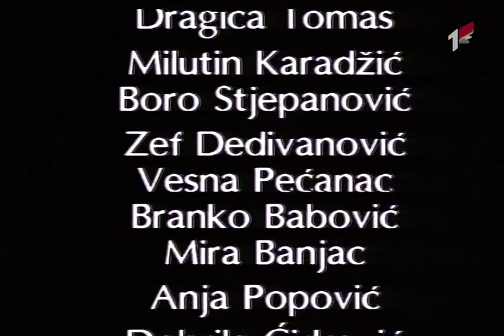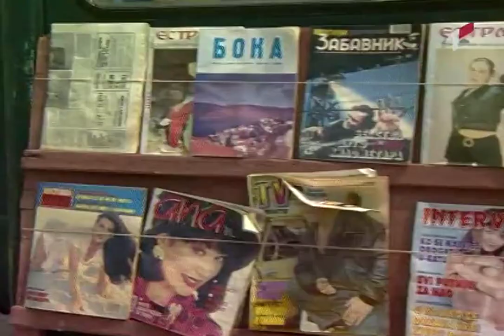Oriđinali e07 TVRip 720p 1996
Epizoda 7 od 9.
„Oriđinali ” je jugoslovenska televizijska serija snimljena 1996. godine u produkciji RTV Crne Gore.

Radnja
Serija o životima različitih ljudi koji su sasvim obični, a stanuju u malom primorskom gradiću.

Osim običnog humora serija ima i puno raznolike parodije na život "običnih" ljudi u jednom primorskom gradiću.

Uloge
Glumac Uloga
Milutin Mima Karadžić Niša
Dragica Tomaš Đurđina
Vesna Pećanac Molka
Boro Stjepanović Mileta, odžačar
Zef Dedivanović Joveta, poštar
Branko Babović Srga „Robokap”
Mira Banjac Bucka
Drago Malović Tatomir
Anja Popović Ana „Livada”
Ljubomir Ćipranić Tetak
Ivana Žigon Ruška
Dobrila Ćirković Ljukna
Eva Ras Miruška
Svetomir Stanišić Puno
Mihajlo Bata Paskaljević Šef milicije
Branka Veselinović Doktorka
Sonja Jauković Anina majka
Ranko Kovačević Anin otac
Branimir Popović Anin bivši momak
Čedo Vukanović Recepcioner
Dragiša Simović Dagi
Marina Bukvički
Ivana Mrvaljević
Olivera Vuković
Ljubica Barać Vujović
Radivoje Lopičić Poštar
Gordana Delišmunović
Vladan Milanović
Petar Nikolić
Irena Kolar
Branka Milikić
Momir Gazivoda
Simona Ognjenović
Smail Taramiš
Slavko Gogić
Ivan Sunarić
Željko Vavić
Saša Vidić
Slobodan Stanisavić
Ljubica Popović
Andrej Bracanović